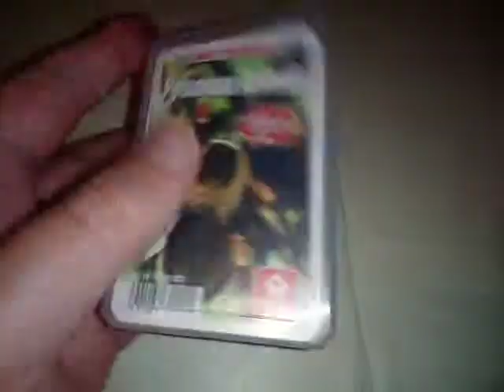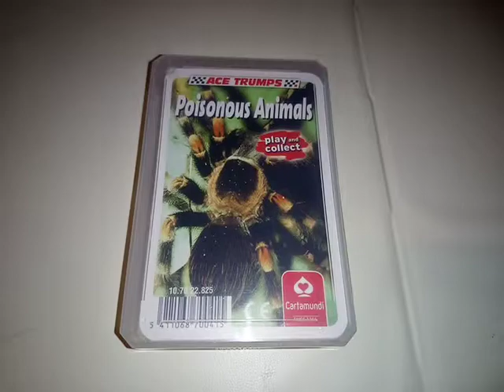Ace Trumps POISONOUS ANIMALS Card Game Case View 19.09.18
Ace Trumps POISONOUS ANIMALS Card Game Case View. This pack is not opened in this video. 19.09.18